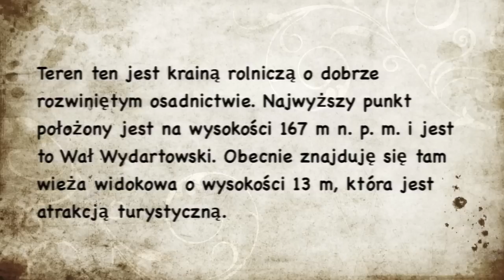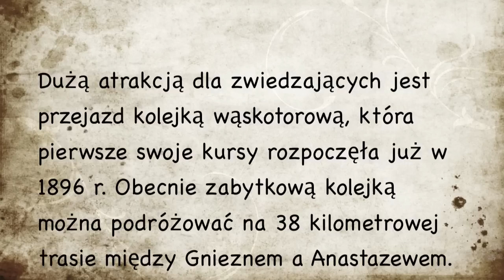Pojezierze Gnieźnieńskie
Prezentacja pojezierza gnieźnieńskiego.